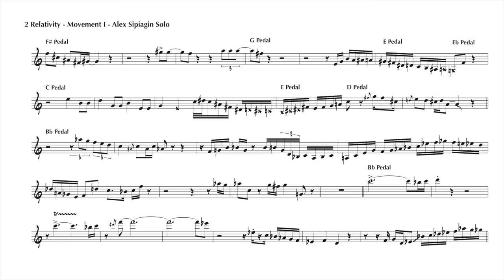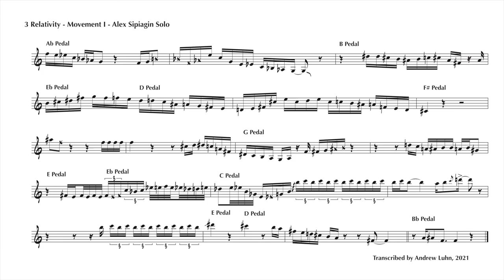Alex Sipiagin's Improvised Solo on Relativity Movement I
Relativity is a nine movement suite for jazz septet  by Canadian composer and trumpeter Dave Lisik. The project features Alex Sipiagin, trumpet; Chris Potter, tenor saxophone; Will Vinson, alto saxophone; John Escreet, piano; Boris Kozlov, bass; Eric Harland, drums; and Alina Engibaryan, voice.